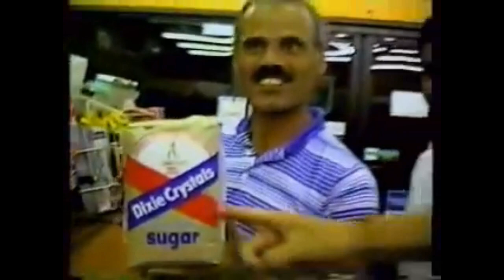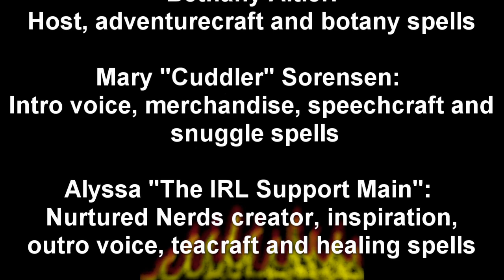Episode 34 1980'S wIth the 7 11 guys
Join our hosts Crystal and Bethany as they  travel back in time with the guys from that  80's 7-11 video and nerd out on 1980's nostalgia, difference in social interactions between then and now and the stories behind the viral hit video  from 1987!  If you haven't already, check out the original here:

Sample clips courtesy of Chris Iller. Big thanks!

Become a member, it's fun and free! And you get to enter our care package raffle! Contact our admin at: